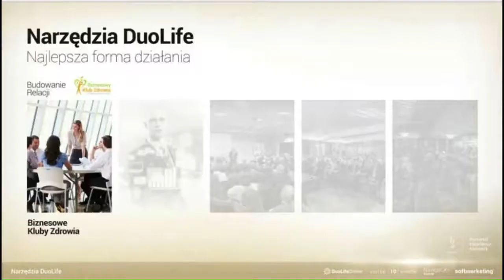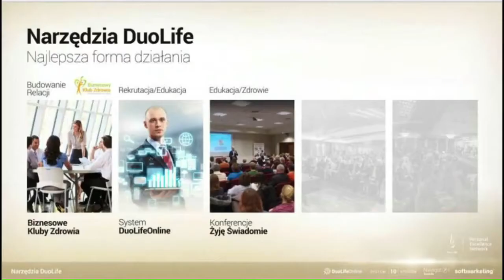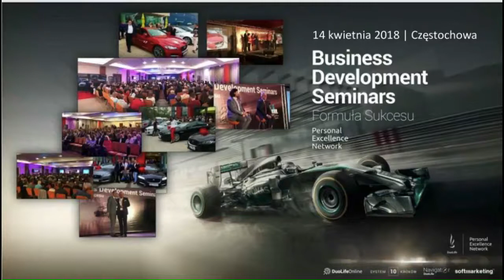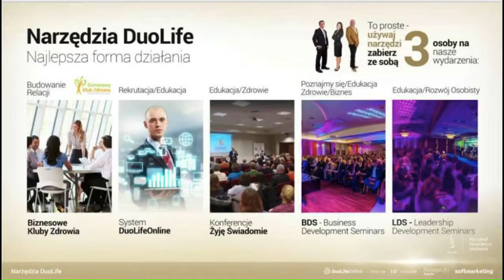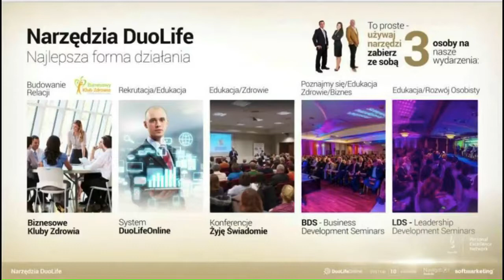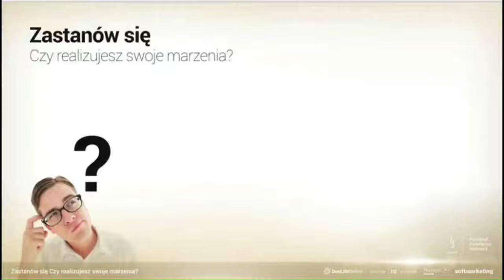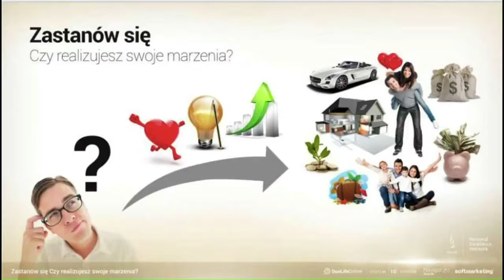BKZ cz 5z5 Poznaj Wyjątkowe Narzędzia Budujące Twój Biznes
Jeśli firma rośnie dziesięciokrotnie w ciągu trzech lat, kiedy inne, w podobnej branży stoją w miejscu lub wręcz się cofają, coś jest na rzeczy. Wyjątkowe narzędzia wsparcia sprawiają, że nawet prosty człowiek sobie radzi.

Prezentacja Duolife w 5-ciu częściach lektor